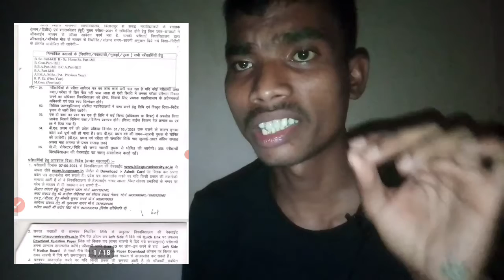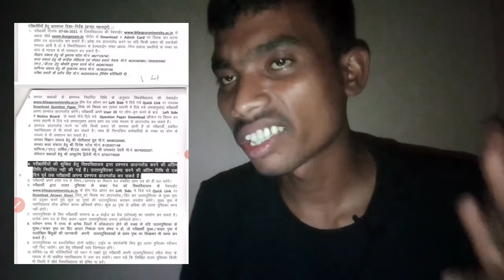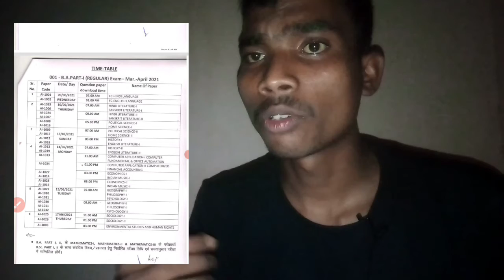Bilaspur University || बिलासपुर यूनिवर्सिटी BA/BSc/BCom(प्रथम वर्ष और द्वितीय वर्ष) परीक्षा 2021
CG College Exam 2021 news||Cg University exam 2021 news||Bilaspur